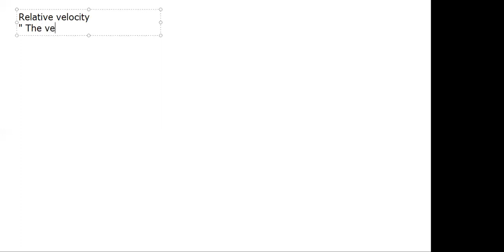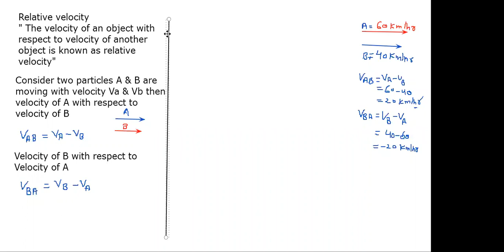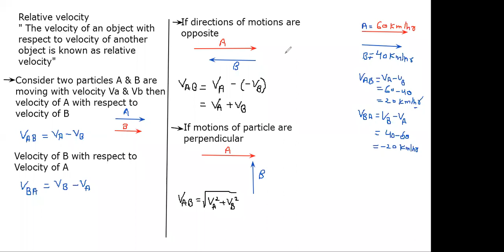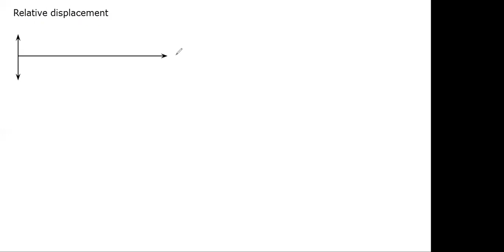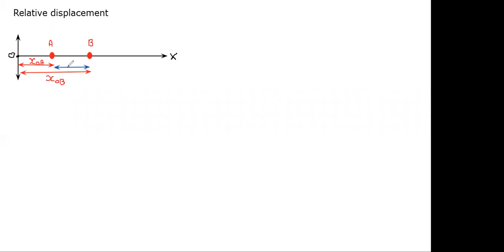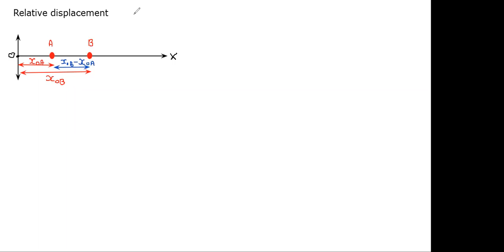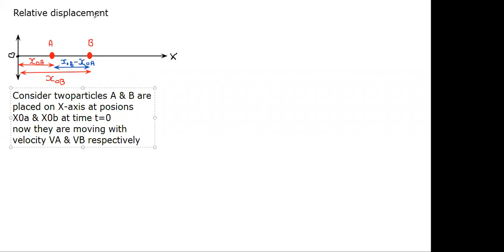11th relative velocity & relative displacement chap 3 physics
11th relative velocity & relative displacement chap 3 physics
11th science